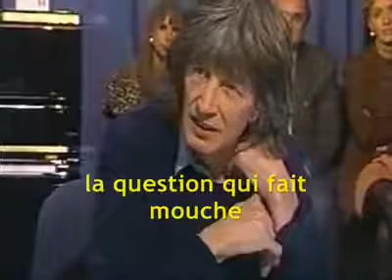Leny Escudero : "Jai honte du monde que je vais laisser à mes petits enfants"